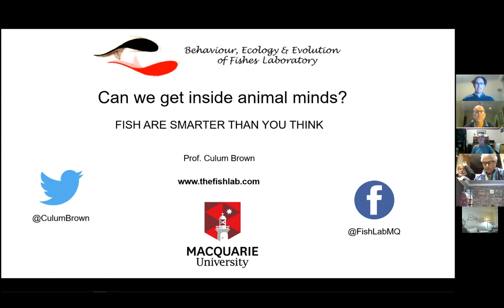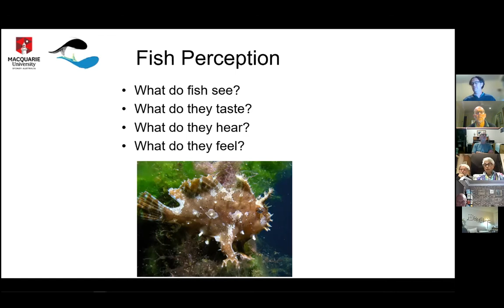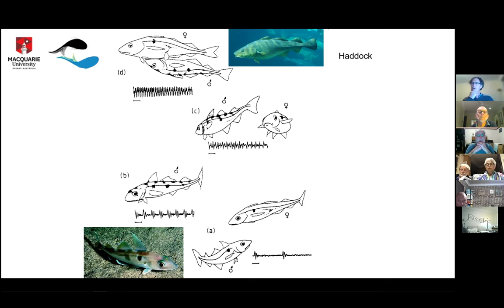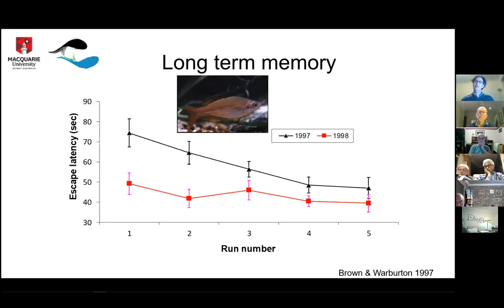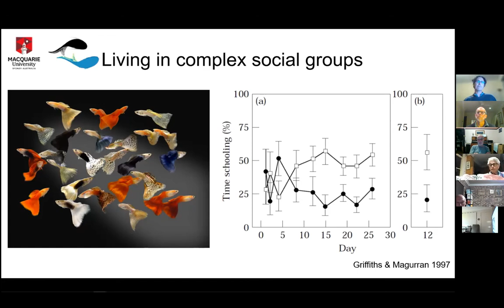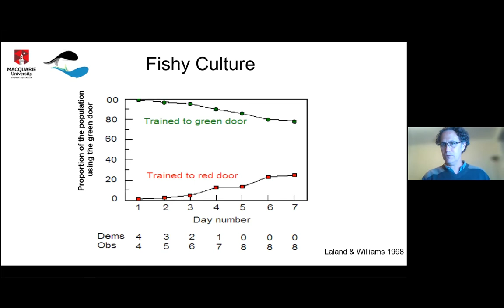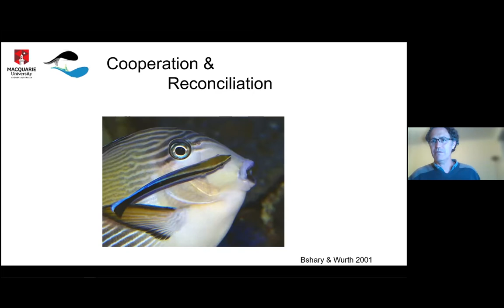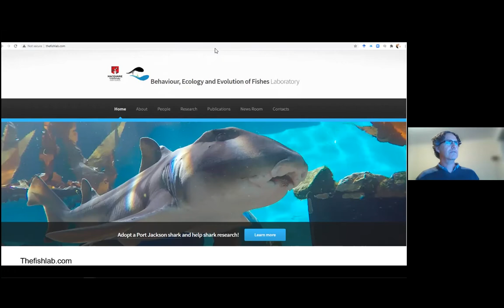OFFS Talk: Culum Brown on How Smart are Fish?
Most people have a very low expectation of fish intelligence. The reality is fish are far smarter than we give them credit for. After Culum Brown introduces us to the intelligence of fishes we will see them in a different light. He will also discuss some of the implications from our new appreciation of fish cognition. Professor Culum is a well-known champion of fish intelligence and welfare at Macquarie University where he teaches Vertebrate Evolution and Behaviour.